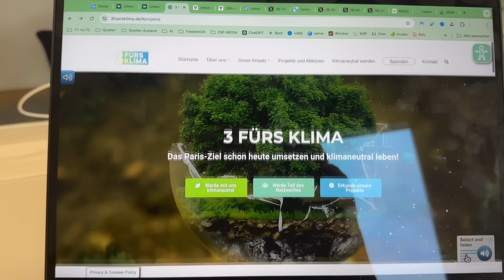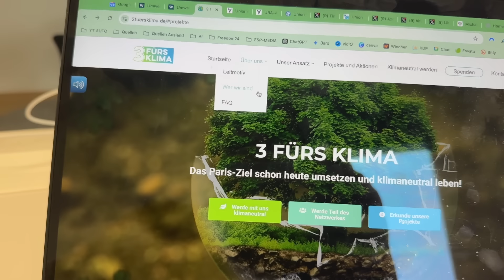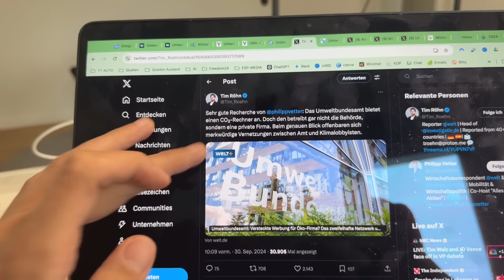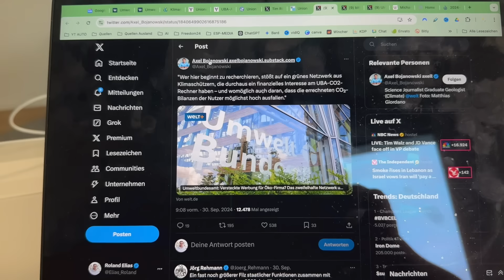GRÜNE NGO kontrollieren das Umweltbundesamt? (Fragwürdiger CO2-Rechner) | Steuerberater Roland Elias